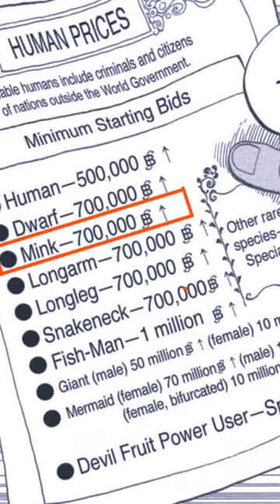ODA MINK FOCUS IN EAST BLUE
Use My Rewards Code: HN4JDA